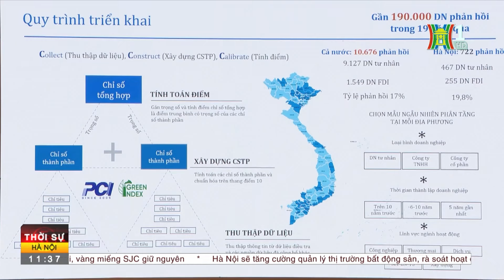Đánh giá chính xác, khách quan, công bằng, các bộ chỉ số | Tin tức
Sáng nay, Chủ tịch UBND TP Hà Nội Trần Sỹ Thanh chủ trì Hội nghị đánh giá các Bộ chỉ số và triển khai các giải pháp cải thiện, nâng cao các Bộ chỉ số năm 2024 và các năm tiếp theo của TP Hà Nội. Cùng dự có Phó Chủ tịch HĐND TP Phạm Quí Tiên, Phó Chủ tịch UBND TP Hà Minh Hải. Hội nghị được kết nối trực tuyến đến các điểm cầu quận, huyện, thị xã và xã, phường, thị trấn.